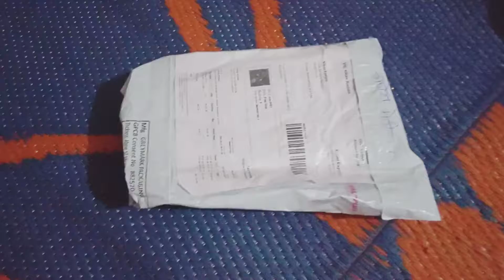Meesho#Meesho oxidesge jewellery hual😍Meesho jewellery